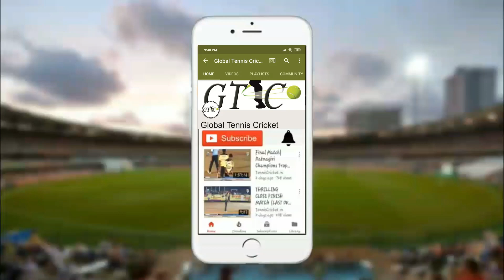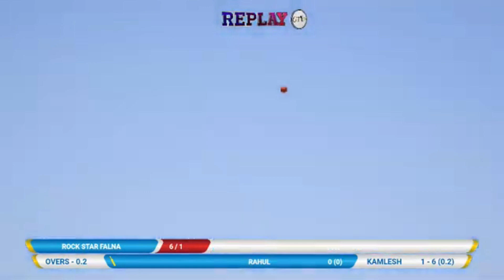Kamlesh || Bowling || XI Star Jodhpur || Ppl Season - 3 | Rani | Rajasthan 2021